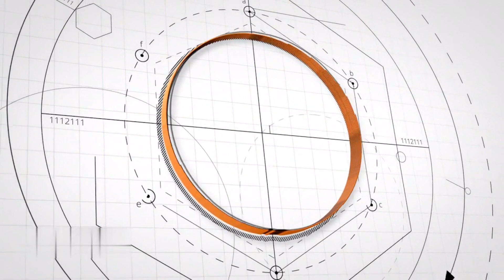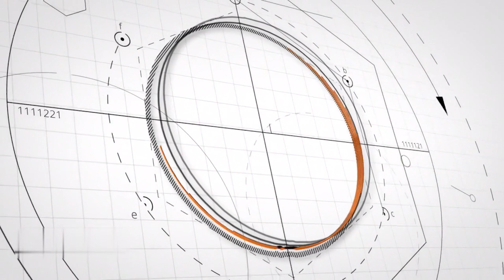Stiletto Nails Challenge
The African Entrepreneurship Academy offers training, motivation, coaching, and networking opportunities to our trainees, clients, and partners. The Academy through its training modules, conferences, and seminars has over the years trained and inspired over 10,000 individuals across the continent with about 1,250 entrepreneurs trained and graduated from our in-house certified courses across Ghana.

The AEA is a strategic initiative to train, inspire and equip Africa’s fast-growing Entrepreneur community. Our passion and drive at AEA are to help build Africa’s Global Entrepreneurial Giants.

Our training is targeted at people of diverse backgrounds, thus the academy’s programs and strategies are designed to meet all our various target markets and give the Africans the Creativity, Leadership, Innovation, Critical thinking skills, and the Attitude to excel in the global market as an entrepreneur or a corporate icon.

👋 About this channel: The AEA is a strategic initiative to train, inspire and equip Africa’s fast-growing Entrepreneur community. Our passion and drive at AEA are to help build Africa’s Global Entrepreneurial Giants.
🎉 THANK YOU FOR YOUR SUPPORT! 💕